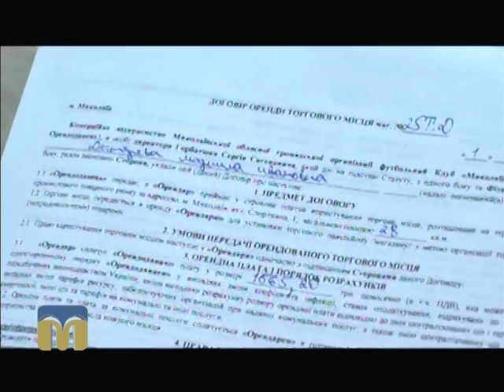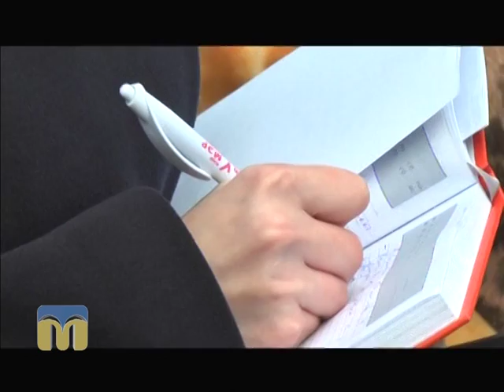ТНМ сюжет - Евіс 02.03.2016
Евіс - напівпорожній ринок у центрі міста.